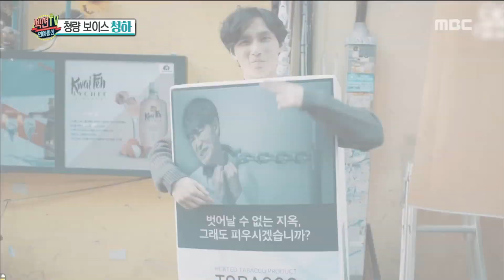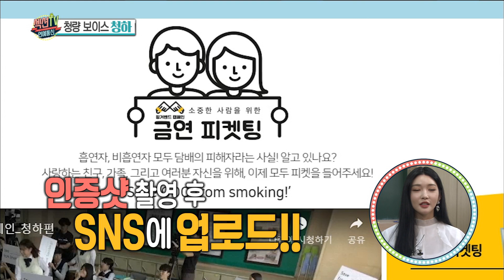[HOT] meet for the first time at a dance academy,섹션 TV 20181210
meet for the first time at a dance academy
▶ More "Section TV” Interview with K-celebs are AVAILABLE↓↓↓↓↓↓↓↓↓↓↓↓

【Section TV】